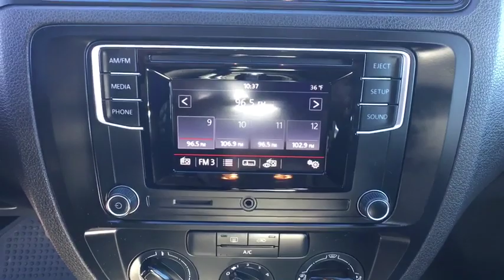2016 Volkswagen Jetta Reno, Carson City, Northern Nevada, Roseville, Sparks, NV GM305278P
Used  2016 Volkswagen Jetta available in Reno, Nevada at Lithia Volkswagen Reno. Servicing the Carson City, Northern Nevada, Roseville, Sparks, NV area.
2016 Volkswagen Jetta 4dr Auto 1.4T S - Stock#: GM305278P - VIN#: 3VW267AJ7GM305278

1.4T S trim REFLEX SILVER exterior and BLACK CLOTH interior. CARFAX 1-Owner GREAT MILES 36041! iPod/MP3 Input CD Player ROADSIDE ASSISTANCE KIT Turbo. SEE MORE! KEY FEATURES INCLUDE: Turbocharged iPod/MP3 Input CD Player MP3 Player Keyless Entry Steering Wheel Controls Child Safety Locks Heated Mirrors. OPTION PACKAGES: ROADSIDE ASSISTANCE KIT booster cables warning triangle LED flashlight multi-tool work gloves PVC tape blanket poncho whistle cable ties and bandages. Volkswagen 1.4T S with REFLEX SILVER exterior and BLACK CLOTH interior features a 4 Cylinder Engine with 150 HP at 5000 RPM*. EXPERTS RAVE: Edmunds.com explains The backseat dwarfs that of just about every other compact sedan and hatchback (including the Golf) and the remarkable 15.7-cubic-foot trunk is on par with bigger midsize sedans.. Great Gas Mileage: 39 MPG Hwy. WHO WE ARE: Lithia Volkswagen of Reno sells new and used cars trucks and SUVs near Sparks and Carson City Nevada. We offer easy financing options and best in market no haggle pricing for an easy and transparent purchase experience. Our sales team is open seven days a week to help you. Just a few miles south of I-80 and downtown Sparks we are located at 7063 South Virginia Street in Reno. All prices are plus tax license smog and fees. Plus any applicable finance charges. All vehicles subject to prior sale.